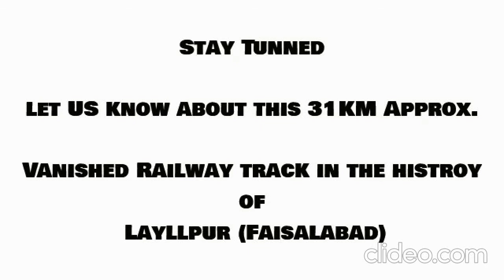LYALLPUR (FAISALABAD)-JARANWALA RAILWAY FEEDER LINE. 1927-1940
A  mystery of Faisalabad, still hide from the world. it is story about Lyallpur old name of Faisalabad till 1979. Lyallpur has many historical places but one of them has a very strange and  considered to be a  lost history of Lyallpur, Faisalabad. it was a great  Revolution in Transportation in 1926 when people of Lyallpur were used to travel by Bull Carts , horses and by foot. .  it was very slow and dreadful. Then British Occupied Government realized about fast transmission of Agricultural Goods from Grain Market(GALA MANDIES)   such as Lyallpur to Jaranwala , Tandlianwala, Kamalia, Shorkot, Jhang and Chiniot and across the subcontinent . A Broad Gauge Railway Line known as Feeder Line was laid to help the local farmers and secure their agricultural goods and safely transport to the local "GALA MANDIES" without any sever damage. But What Happened to this railway line. please watch completely.